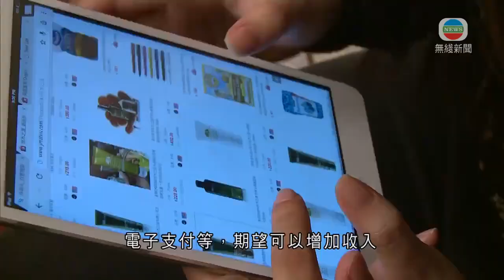香港新聞 調查指逾八成受訪企業今年首5個月生意額跌三至五成-20200825-TVB News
有調查發現，超過八成受訪企業，在今年首五個月生意額跌了最多一半。有企業指，未來一年會將業務轉為數碼化，希望增加收入。

中華廠商聯合會和香港品牌發展局，分別在6月和本月以問卷訪問110間擁有原創品牌的香港企業。

八成三企業表示，疫情下今年首5個月生意額下跌三至五成。企業對明年前景感到審慎樂觀或樂觀，由6月份的四成七，下跌至8月份的只有兩成多。

香港品牌發展局總裁楊立門指，在兩次調查中，雖然企業對明年前景有擔憂，但業界對營商環境仍有信心。

有業界代表指，未來一年會將業務數碼化，包括引入網購、電子支付等，期望可以增加收入。

數碼營銷公司董事及創辦人朱俊昌稱：「我看到如果他們真的做好數碼基建、做好數碼營銷，其實香港很多企業都看到未來的前景，就不再是做本地，如果做好這樣東西，他們可以做大灣區，甚至是全世界。」

另外，楊立門提到下月底本港出口貨品到美國時，必須標記其原產地為「中國」，不得再用「香港製造」標籤，他建議政府應加強在其他地區推廣「香港品牌」商品。

相關影片:
1. 香港製造標籤不再影響 珠寶商或減少美國市場規模 商廈市場空置率上升 - TVB財經透視 - 香港新聞 - TVB News
2. TVB午間新聞 - 壹傳媒創辦人黎智英被控刑事恐嚇記者 被裁定表證成立 控辯雙方星期五結案陳詞 - -香港新聞 - 20200824 - TVB News
3. TVB普通話新聞報道 -壹傳媒創辦人黎智英被控刑事恐嚇記者被裁定表證成立 控辯雙方星期五結案陳詞- 香港新聞-20200824-TVB News